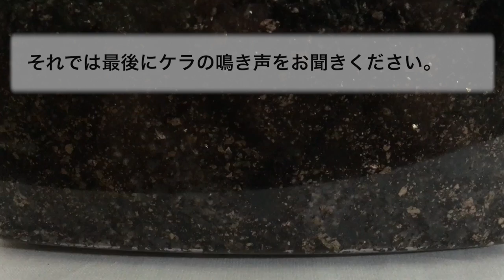多才な虫、オケラの７つ芸〜昆虫の不思議な魅力紹介No.3〜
多才な能力を持ち、「オケラの７つ芸」という言葉で有名なケラという昆虫について、それぞれの能力を紹介しました！

音楽には、フリー音楽素材【甘茶の音楽工房】さんの「ウキウキららら」、「小さなおもちゃ箱」を使わせて頂いています。